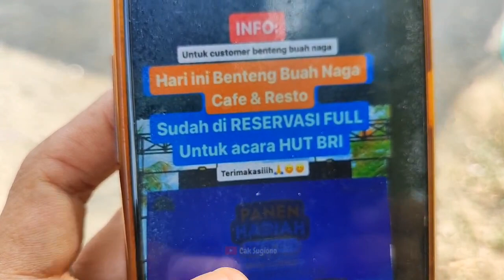Info Lokasi Konser Farel HUT BRI 128 - Disini Lokasinya Tampil Nanti malam.